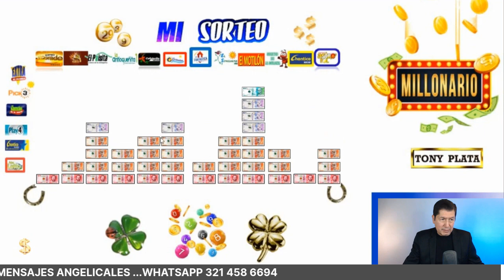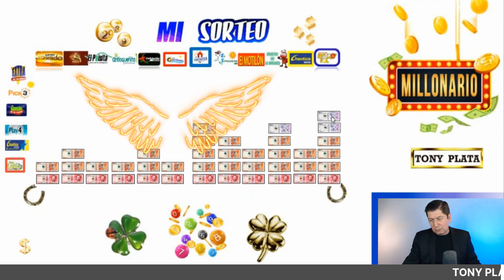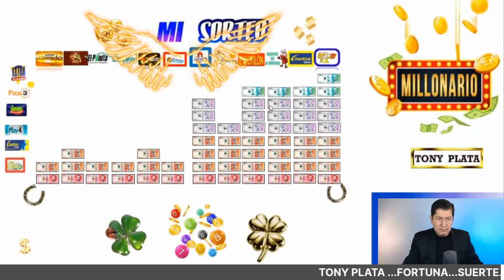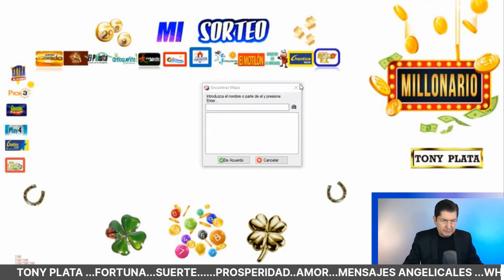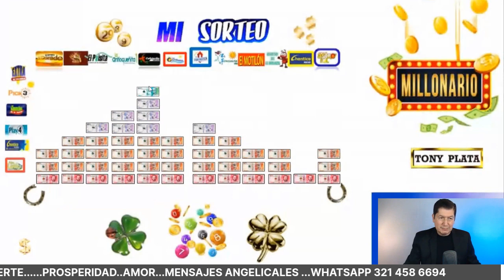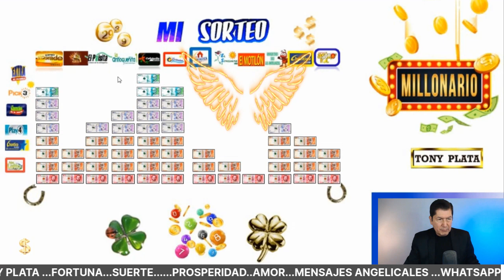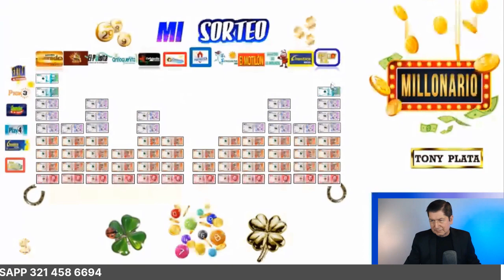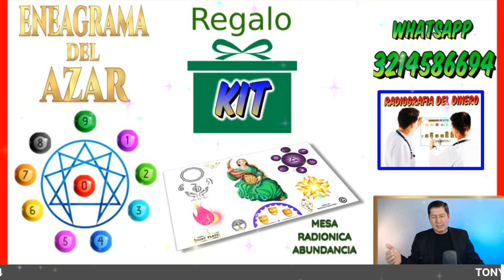NÚMEROS GANADORES De HOY 16 OCTUBRE 2023🧚‍♀️ TONY PLATA 🧚‍♀️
NÚMEROS De HOY 16 OCTUBRE 2023🧚‍♀️ TONY PLATA 🧚‍♀️ NÚMEROS GANADORES PARA HOY 16 OCTUBRE /TONY PLATA LOTERIAS OCTUBRE 2023🧚‍♀️🧚‍♀️🧚‍♀️ ,CHANCE.PARA GANAR EN LOS SORTEOS DEL CHANCE Y LAS LOTERIAS DE COLOMBIA.NUMEROS PERFECTO PARA HOY 16 /10/ 2023 , NUMEROS PARA OTERIASNÚMEROS GANADORES PARA HOY 16 OCTUBRE DE 2023, PARA SALIR GANADORES EN LOS SORTEOS DE LAS LOTERÍAS Y CHANCES DE COLOMBIA,HORÓSCOPO DE LAS HADAS Y HORÓSCOPO DE LOS GNOMOS.NÚMEROS GANADORES PARA HOY PARA GANAR EN LOS SORTEOS DE LOS CHANCES ,BALOTO Y LAS LOTERÍAS DE COLOMBIA Y REPUBLICA DOMINICANA , ,RESULTADOS DE LOS SORTEOS ,HORÓSCOPO DE LOS GNOMOS Y HORÓSCOPO DE LAS HADAS🍀🍀🍀⭐🌟🧚‍♀️NÚMEROS ACERTADOS DE OCTUBRE DE 2023 ⭐🌟🧚‍♀️TONY PLATA. florida lottery loteria quini 6 javis predice , numeros para hoy numero para hoy, números fuertes para hoy ,numero,profesor salomon, Janin farias,janin..Republica ..Dominicana. mejor numerologo de colombia.

NÚMEROS GANADORES PARA HOY  16 OCTUBRE /TONY PLATA  LOTERIAS 16 OCTUBRE 2023🧚‍♀️🧚‍♀️🧚‍♀️ CHANCE.
NUMEROS PERFECTO PARA HOY 16 OCTUBRE / 2023 , NUMEROS PARA LOTERIAS

alexander cardini
HOY OCTUBRE 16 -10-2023 Wandy Loterias
ANTONY A OTRO NIVEL
W4NDY LOT3R15 PALÉ
PREMIOS 💰 HOY LUNES 16 /10/2023 - TONY NÚMEROS PARA LUNES 16/ OCTUBRE 2023
NÚMEROS PARA HOY LUNES 16 DE OCTUBRE    del 2023 sandro loto